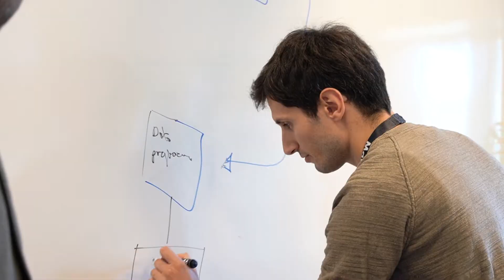Innovativ lösning hjälper behandlingen av Parkinsons sjukdom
Forskaren Dario Salvi vid Malmö universitet har utvecklat hemövervakning-lösningen ParkApp. Innovationen gör det möjligt att mäta symptom för patienter med Parkinsons sjukdom från deras hem och delar data med läkare.

In English:
Innovative home monitoring solution helps treating Parkinson’s patients

Researcher Dario Salvi at Malmö University has developed the home monitoring solution ParkApp. The innovation allows measuring symptoms for patients with Parkinson’s Disease from wherever you are and sharing data with doctors.